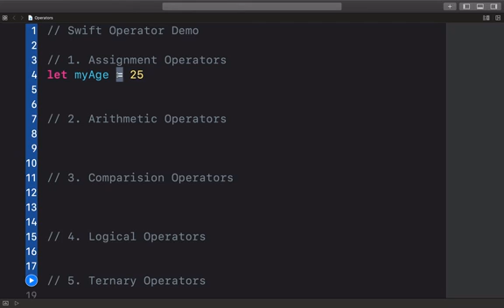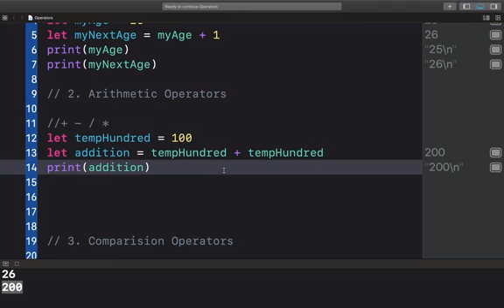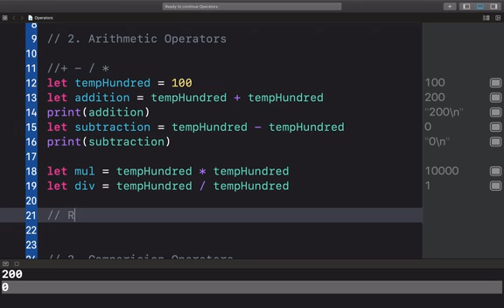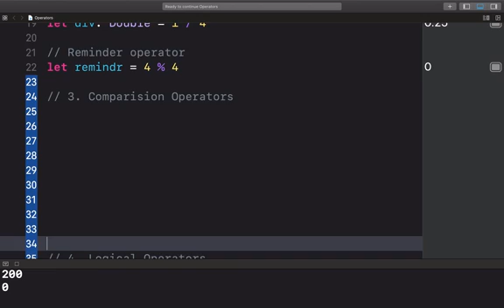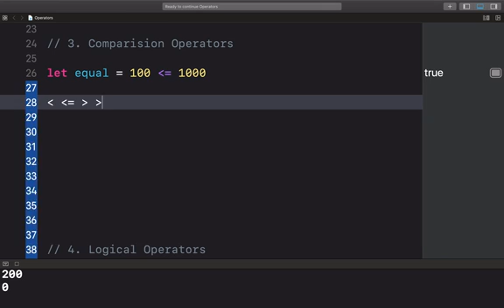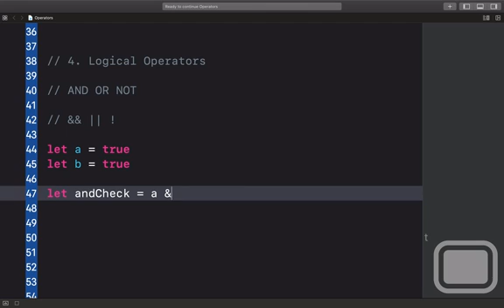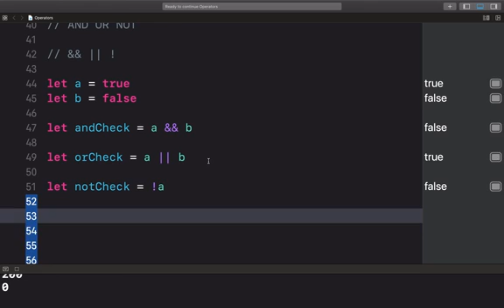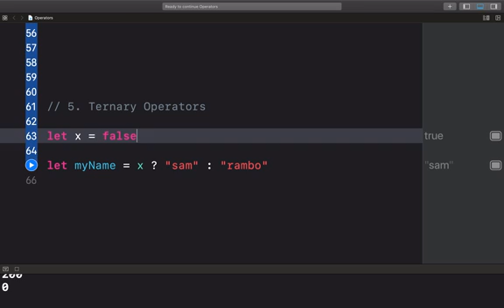Learn Swift Operators in Tamil | Learn iOS app development in Tamil | Learn Swift language in Tamil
This video explains about iOS app development and Swift programming language. Swift operators are explained in this video in Tamil.